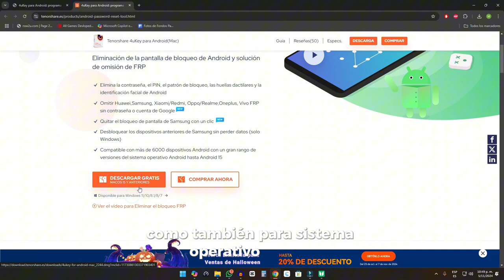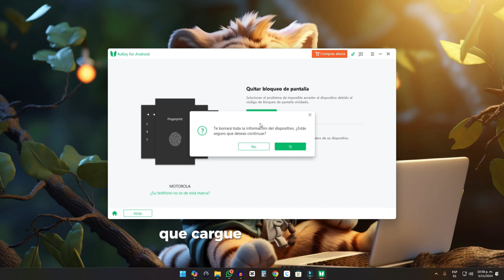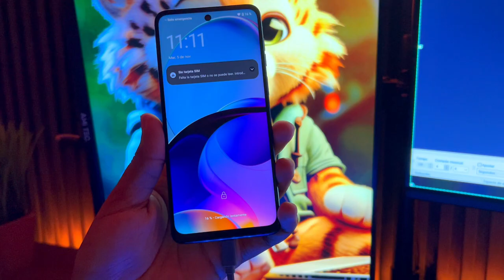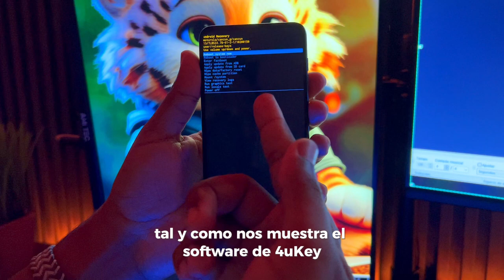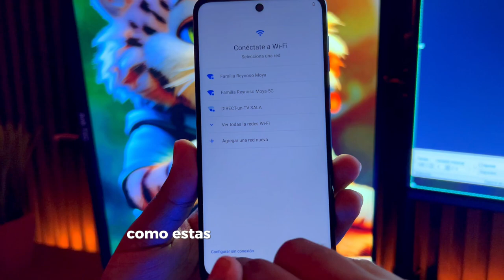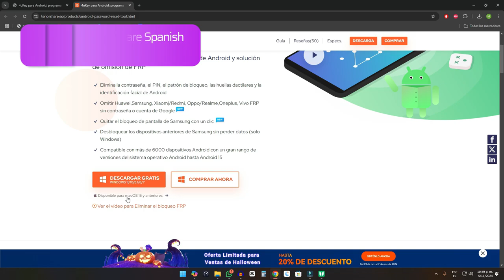💡Motorola FRP Bypass | Cómo quitar la Cuenta Google de un Teléfono Motorola 2024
¿Olvidaste la contraseña de tu teléfono Motorola? ¡No te preocupes! En este video de Tenorshare, te mostramos dos métodos efectivos para quitar la Cuenta Google de un Teléfono Motorola.

00:00 Introducciones
00:34 Descargar Tenorshare 4uKey para Android
01:51 Iniciar a quitar la cuenta Google de Motorola
02:23 Quitando
05:19 Listo! Quitar la cuenta Google de Motorola con éxito